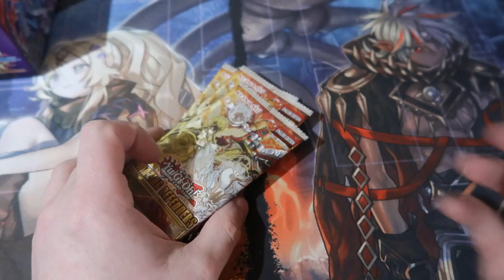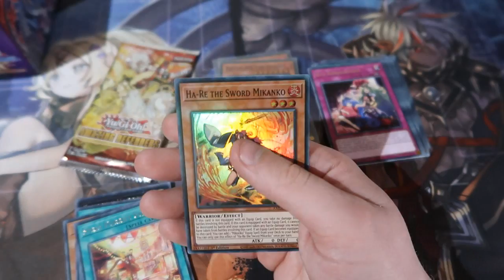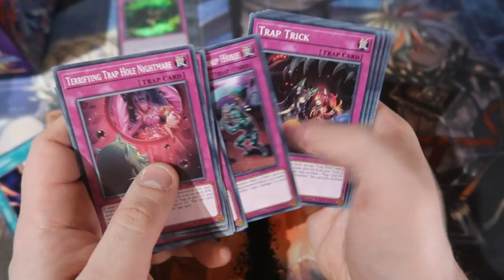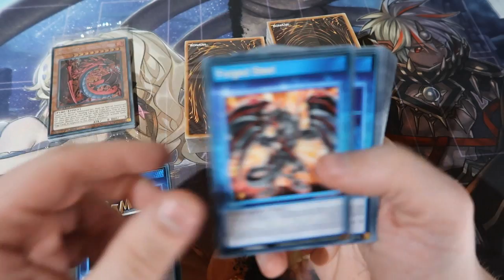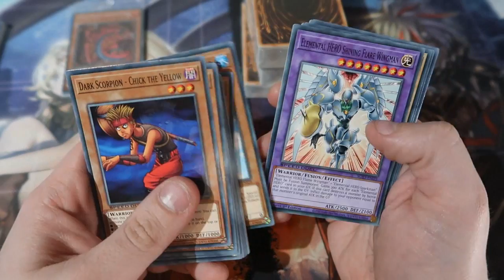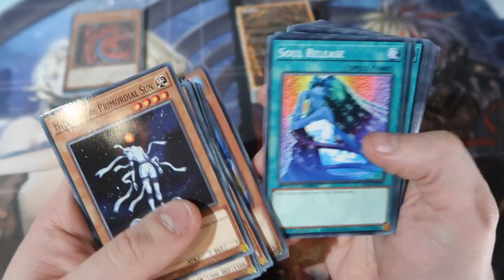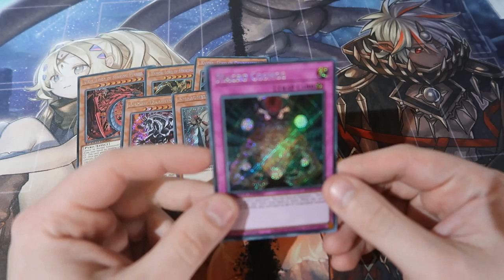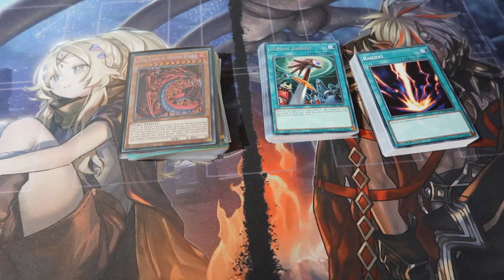Yugioh Pack Opening Miscellanea Products OMG